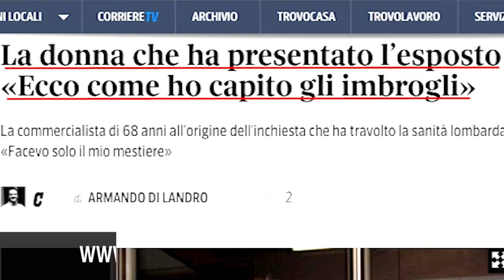Il M5S continua a scavare nella "sanitopoli lombarda"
La corruzione in Lombardia danneggia la sanità pubblica. I politici lombardi giocano coi soldi dei cittadini come fossero quelli del Monopoli, e derubano il sistema sanitario regionale delle sue risorse. Il sistema privatistico concepito da Formigoni, e portato avanti da Maroni, sottrae milioni di euro alle cure dei malati lombardi. Pensate a Mario Mantovani, ex assessore alla Sanità lombarda, arrestato perché accusato di turbativa d'asta e corruzione nel settore sanitario, o all’ex Presidente della Commissione Sanità della Regione Fabio Rizzi, arrestato lo scorso febbraio per aver favorito, in cambio di tangenti, l’imprenditrice Maria Paola Canegrati e il suo gruppo, specializzato in servizi e forniture dentistiche. Grazie ai cosiddetti “appalti cappottino” (bandi preparati su misura per far vincere una certa azienda) il gruppo di imprese si è insediato negli ospedali di mezza Lombardia, e in cambio venivano versati centinaia di migliaia di euro a politici e funzionari, fra cui anche Rizzi, beccato con i soldi nel congelatore. Il tutto a scapito della qualità dei servizi erogati ai cittadini; risparmiavano su tutto, dallo stipendio di dentisti e operatori sanitari ai materiali utilizzati per impianti e protesi. Quello che ci chiediamo è: com’è possibile che i dirigenti delle aziende ospedaliere coinvolte in questi scandali siano ancora al loro posto e abbiano ricevuto anche premi aziendali? Non dovrebbero resituirli? E’ evidente che i controllori incaricati di sorvegliare la regolarità degli appalti negli ospedali lombardi hanno fallito. Serve competenza e forza per non girarsi dall'altra parte davanti alla corruzione. Tant’è che è bastato un revisore onesto - Giovanna Ceribelli, all’epoca componente del collegio sindacale dell’ospedale di Vimercate, per scoprire questo giro di tangenti milionario! Per questo motivo, oggi più che mai, c’è bisogno del nostro lavoro, ed è per questo che stiamo verificando cosa è veramente accaduto ai cittadini in cura e ai loro soldi. Abbiamo fatto partire delle verifiche sulle prestazioni perché è necessario quantificare i danni e risarcire i cittadini! Dalle nostre ultime ricerche risulta inoltre che molte prestazioni venivano gonfiate con visite e interventi inutili, e che spesso per una sola prestazione erogata al cittadino è stata emessa più di una fattura. Ad esempio abbiamo trovato un’operazione di estrazione di un dente da latte corredata da sette visite, una devitalizzazione e altri interventi privi di qualsiasi senso e utilità. E per prestazioni di questo tipo, palesemente gonfiate, sono state fatte due fatture differenti da due diversi ambulatori. E’ chiaro che una delle due fatture è stata pagata dal cittadino, ma una domanda sorge spontanea: chi ha pagato la seconda? Le doppie fatture trovate nell’ambito di questa indagine sono veramente tante, e sfido qualsiasi commercialista, in un caso analogo di doppia fatturazione, a non pensare all’ipotesi di riciclaggio di denaro. Noi vogliamo capire chi ha pagato per le fatture in più; perché o è stata perpetrata un'ulteriore frode ai danni dei cittadini, oppure i soldi li ha messi qualcun altro. Noi vogliamo sapere chi, come, ma sopratutto… perché! Un'idea l'abbiamo, e continueremo a scavare, poiché i soldi della corruzione sono soldi sottratti ai malati e al servizio sanitario: per noi tutto questo é inaccettabile.

Stefano Buffagni - Portavoce Regionale del M5S Lombardia